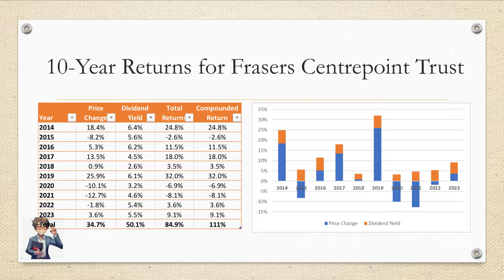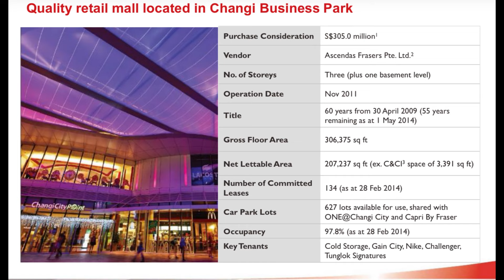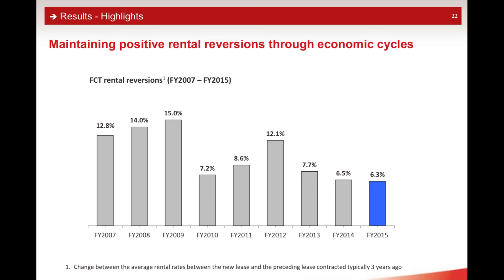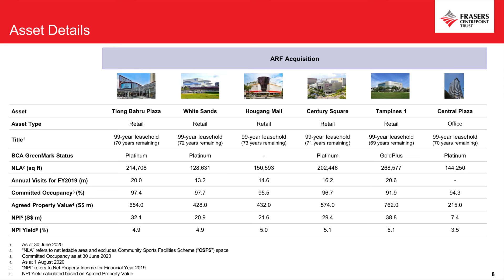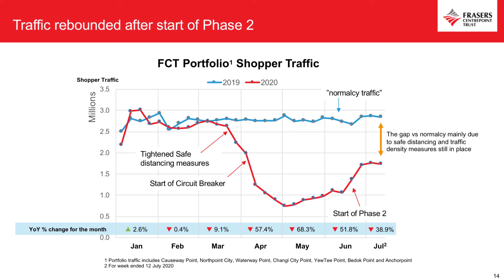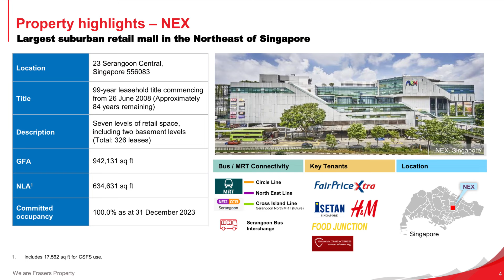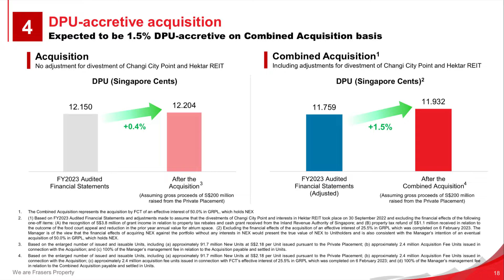Doubled my Money with this REIT: Lessons Learnt as an Investor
Today, I’ve got a special personal story to share. Over the last 10 years, my investment in this REIT has more than doubled, yes doubled! That’s pretty exciting, right? But, that’s not what we’re focusing on today. Instead, I want to talk about what I’ve learned as an investor along the way. These lessons have made me a more discerning investor when I assess REITs, and I think they can help you too.

Now, if you are new to the channel, it’s The Dividend Uncle here, and I assure you, everything I share comes straight from my real-life investing experiences. No fluff, just genuine insights from my actual portfolio. Now, let’s jump right into today’s discussion.

This content is for informational and educational purposes only and does not constitute financial advice. The opinions expressed are based on publicly available information and personal analysis, and they are not tailored to your specific financial situation. The REITs and institutions mentioned are cited purely as examples. Before making any investment decisions, you are strongly encouraged to consult a licensed financial adviser.